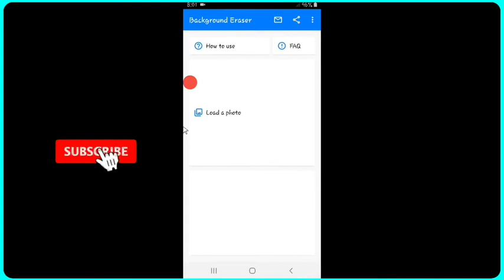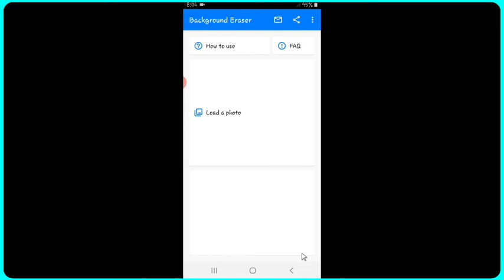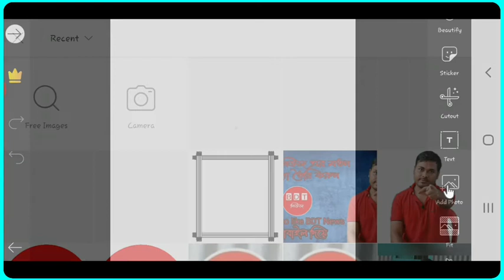Your handwriting into a logo/Watermark. in mobile. picsart editing tutorial. মোবাইল দিয়ে ।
ভিডিওটি ভালো লাগলে ভিডিওকে দিন লাইক। ভিডিওতে কোন সমস্যা থাকলে কমেন্ট করে জানিয়ে দিন।